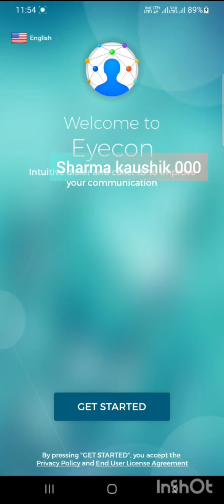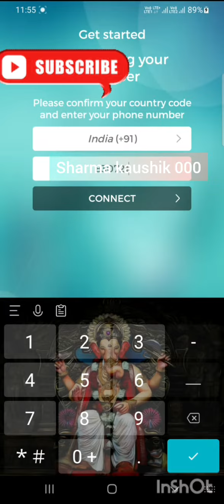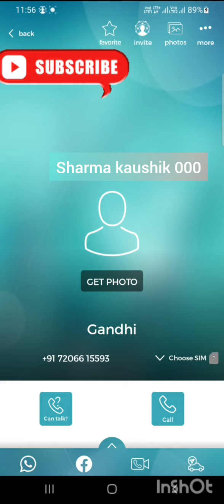rong number par photo koi bhi call aaye# photo a# jaega